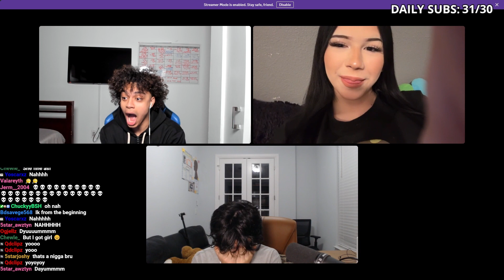BASCHIN PUTS FRIEND ON A BLIND DATE (L RIZZ)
Show love to the socials